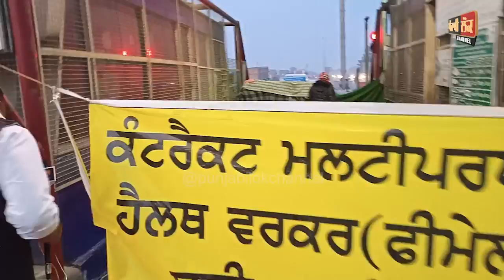ਪੱਕੇ ਹੋਣ ਦੀ ਆਸ 'ਚ ਠੰਡ ਤੇ ਧੁੰਦ 'ਚ 13 ਦਿਨਾਂ ਤੋਂ ਲਾ ਰੱਖਿਆ ਧਰਨਾ, ਛੋਟੇ ਬੱਚੇ ਵੀ ਬੈਠੇ ਧਰਨੇ 'ਤੇ ਮਾਵਾਂ ਨਾਲ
NURSES, PUNJAB SARKAR , PUNJAB CM , PUNJAB CONGRESS , CONGRESS , CHARANJIT SINFGH CHANNI ,  TOLL PALAZA ,